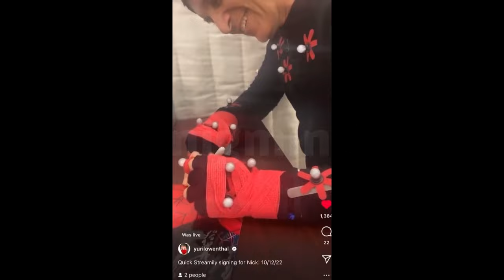Spider-Man 2 FACE MODELS & VOICE ACTORS 2023 (All Characters Included)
Chapter List:
00:00 Nadji Jeter - Miles Morales Voice Actor in Spider-man 2
00:34 Yuri Lowenthal - Spider Man & Peter Parker Voice Actor in Spider-man 2
01:02 Laura Bailey - Mary Jane Watson Voice Actor in Spider-man 2
01:36 Graham Phillips - Harry Osborn Voice Actor in Spider-man 2
02:04 Tony Todd - Venom Voice Actor in Spider-man 2
03:03 Darin De Paul - J. Jonah Jameson Voice Actor in Spider-man 2
03:38 Erica Lindbeck - Black Cat Voice Actor in Spider-man 2
04:15 Mark Rolston - Norman Osborn Voice Actor in Spider-man 2
04:29 Jason Spisak - Mac Gargan & Scorpion Voice Actor in Spider-man 2
04:52 Griffin Puatu - Ganke Lee Voice Actor in Spider-man 2
05:11 William Salyers - Otto Octavius & Doctor Octopus Voice Actor in Spider-man 2
05:32 Tara Platt - Yuri Watanabe & Wraith Voice Actor in Spider-man 2
06:01 Nancy Linari - Aunt May Voice Actor in Spider-man 2
06:20 Jim Pirri - Kraven the Hunter Voice Actor in Spider-man 2
06:34 Jacqueline Pinol - Rio Morales Voice Actor in Spider-man 2
06:55 Noshir Dalal - Quentin Beck & Mysterio Voice Actor in Spider-man 2
07:20 Ashly Burch - Danika Hart Voice Actor in Spider-man 2
07:32 Stephen Oyoung - Martin & Mister Nigative Voice Actor in Spider-man 2
08:03 Mark Whitten - Dr. Connors & Lizard Voice Actor in Spider-man 2
08:21 Ike Amadi - Prowler & Aaron Davis Voice Actor in Spider-man 2
08:35 Corey Jones - Tombstone Voice Actor in Spider-man 2
08:42 BONUS (MILES & PETER Voice actors together)
10:02 Subscribe 🙏

Marvel's Spider-Man 2 is a 2023 action-adventure game developed by Insomniac Games and published by Sony Interactive Entertainment. It is based on the Marvel Comics character Spider-Man, and features a narrative inspired by its long-running comic book mythology which is also derived from various adaptations in other media. It is the third entry in the Marvel's Spider-Man series, acting as a sequel to Marvel's Spider-Man (2018) and a follow-up to Marvel's Spider-Man: Miles Morales (2020).